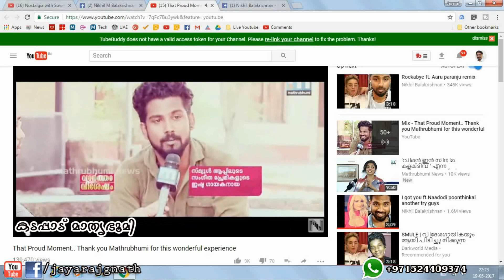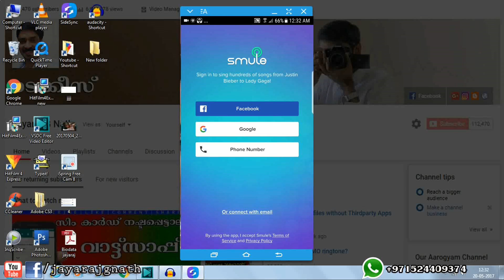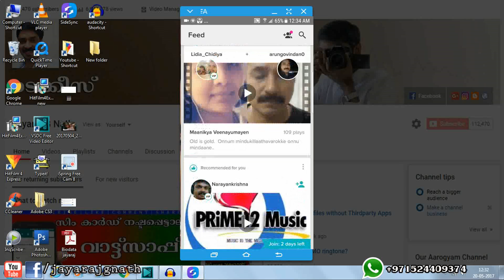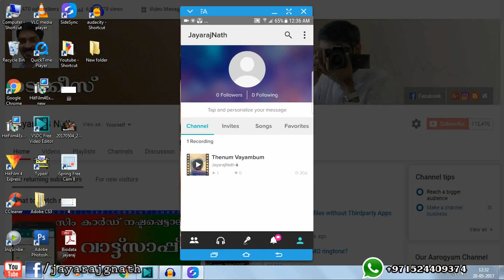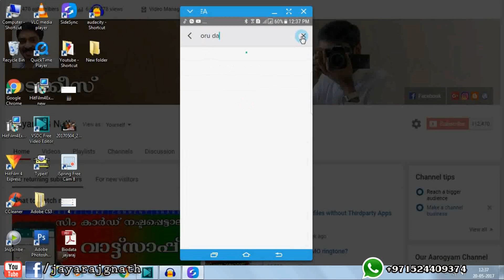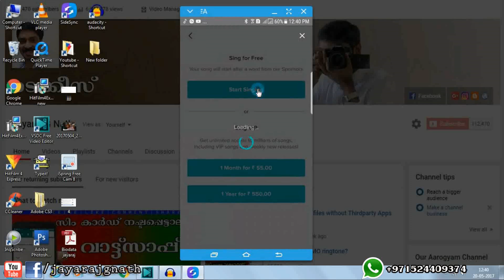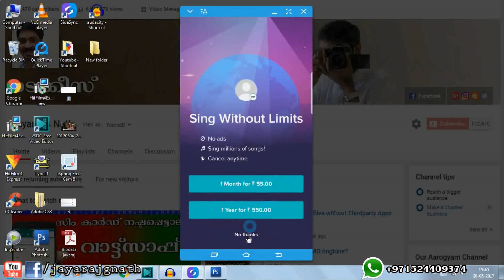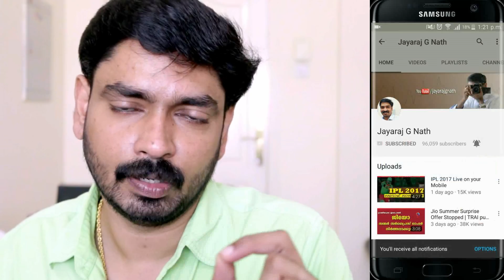Smule App tutorial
“നിങ്ങള്‍ക്കുമാകാം പാട്ടുകാരന്‍”
സോഷ്യല്‍ മീഡിയയിലെ തരംഗം
സ്മൂള്‍ ആപ്പിനെ കുറിച്ച് അറിയേണ്ടതെല്ലാം